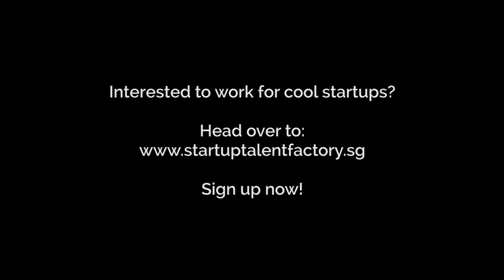StartupTalentFactory - J Rental Centre Introduction